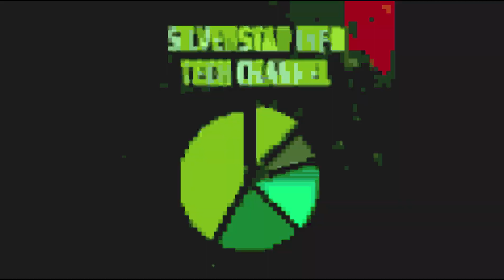Lucky Bamboo Vertical Garden/ Lucky Bamboo/Lucky Bamboo Propagation Ideas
I just made a vertical garden of Lucky Bamboo using with waste Plastic Bottles.

Dracaena sanderiana is a species of flowering plant in the family Asparagaceae, native to Central Africa. It was named after the German–English gardener Henry Frederick Conrad Sander. The plant is commonly marketed as "lucky bamboo".

Scientific name: Dracaena sanderiana

Family: Asparagaceae

Order: Asparagales

Higher classification: Dracaena

Rank: Species

Kingdom: Plantae

Water your plant about once a week and ensure that there's a few inches at all times, enough to cover the roots.

If you have soil in your pot, make sure that it's not too moist or dry. Your bamboo plant can live well in just water, so over soiling or fertilizing can actually harm it.

Many bamboo plants are grown hydroponically, just in water with small rocks or pebbles to hold the stalks in place. Some may be in soil, however, check to make sure that it is at least half full of water, or the soil is moist, but not soaked.

Light Requirement for Lucky Bamboo: bright indirect light. In it's native environment Dracaena sanderiana receive an ample amount of light. However, the surrounding plants shade the lucky bamboo from direct exposure to the sun. Too much direct sunlight can cause the leaves to burn.

Place the bamboo in the lucky direction in the eastern section of your home or desk which represents the family in Feng-Shui. If you want to invite wealth into your life, place the plant in the wealth area of your home, located in the Southeast, to activate that energy.

This plant is recognised by Feng Shui too to bring prosperity and good luck. It requires minimal care and should be placed in the southeast corner of the bedroom. The bamboo plants with 10 stalks lead to  good luck and wealth.